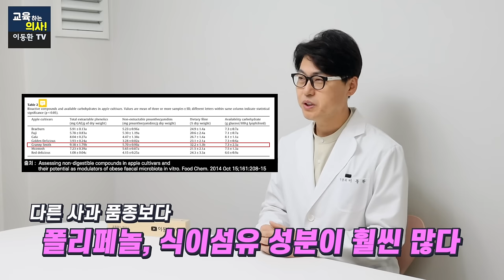식전에 이것 한잔 마시면 혈당 스파이크를 막아주고 내장지방이 녹아나옵니다. 당뇨. 복부비만. 내장지방.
혈당걱정, 복부비만, 내장지방.  애사비 사과식초! 이런 사람은 무조건 드세요. 식전에 이것 한잔 마시면 당뇨가 사라지고 내장지방이 녹아나옵니다. 당뇨. 복부비만. 내장지방.
00:00 오늘의 주제 소개
00:54 비만을 막아주는 자연 물질 '애플 사이다 비니거'의 효능
02:00 일반 사과 식초와 애사비의 차이점
02:50 '그래니 스미스' 사과 품종 소개
03:44 그래니 스미스 사과가 인기를 끄는 이유
04:02 장내 환경을 바꾸는 그래니 스미스 사과
04:34 그래니 스미스 사과를 섭취한 비만 쥐들의 변화
05:03 그래니 스미스 사과를 가장 효과적으로 먹는 방법은?
05:49 그래니 스미스 애사비, 이런 분들께 추천해요. 첫 번째 - 혈당이 걱정되시는 분들
06:19 그래니 스미스 애사비, 이런 분들께 추천해요. 두 번째 - 뱃살 때문에 고민하시는 분들
06:35 그래니 스미스 애사비, 이런 분들께 추천해요. 세 번째 - 평소에 탄수화물을 많이 드시는 분들